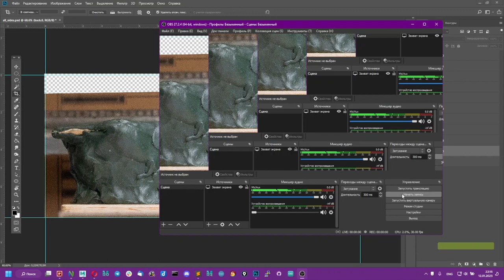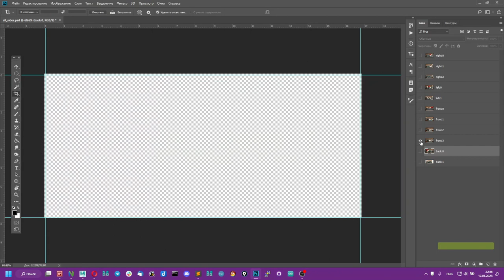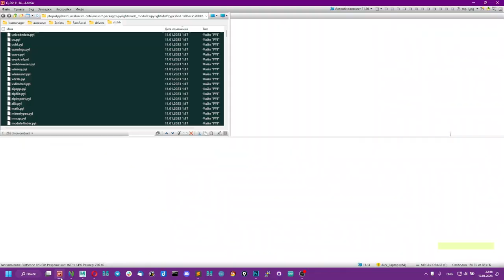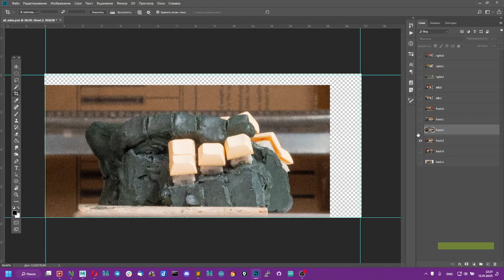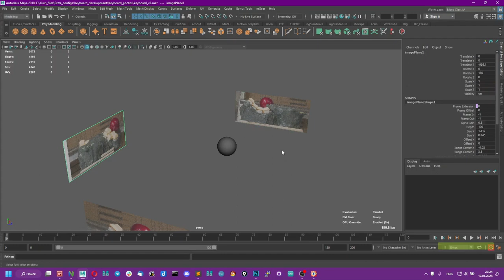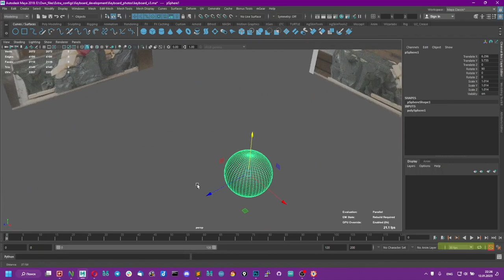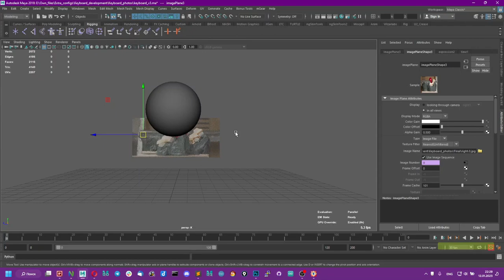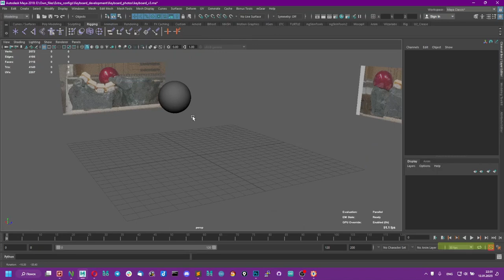Подготовка к моделированию Dactyl Manuform клавиатуры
Процесс подготовки фото материалов для последующего моделирования корпуса полигональной сеткой.